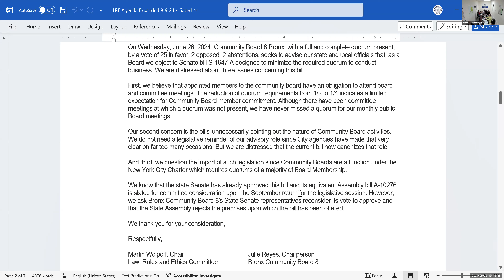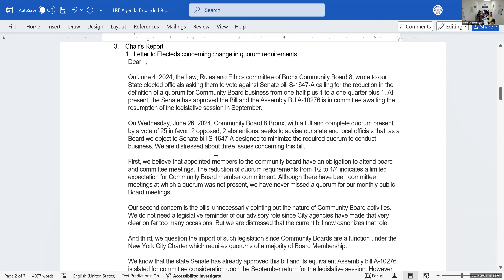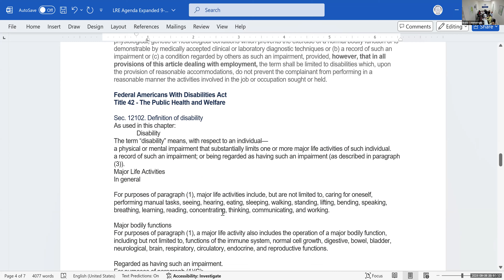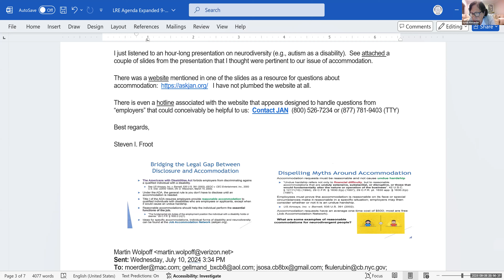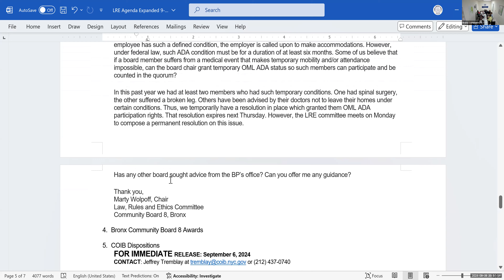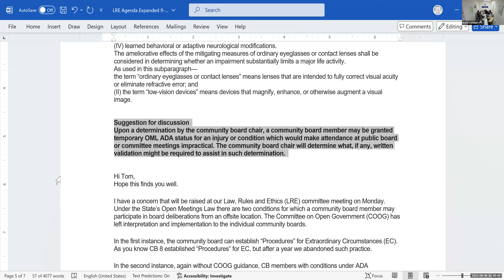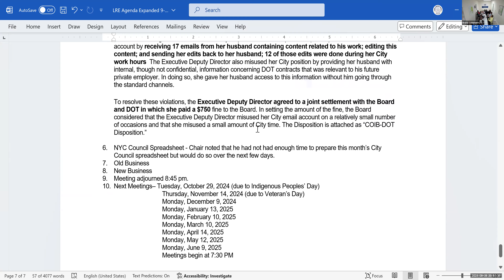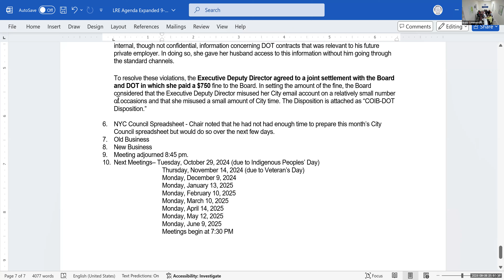Law, Rules & Ethics Committee - September 2024